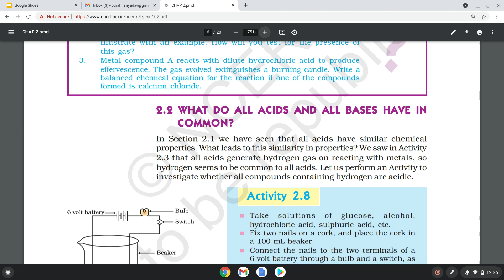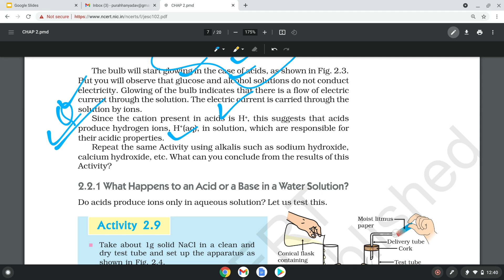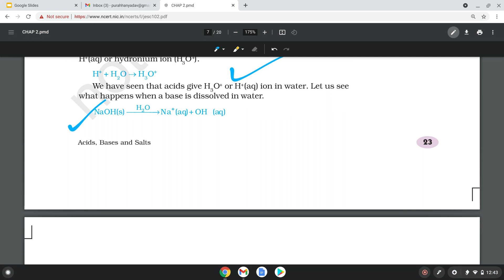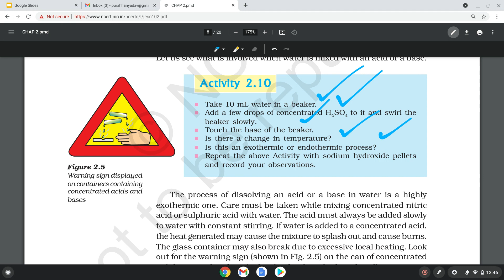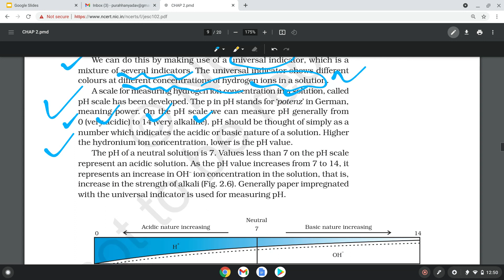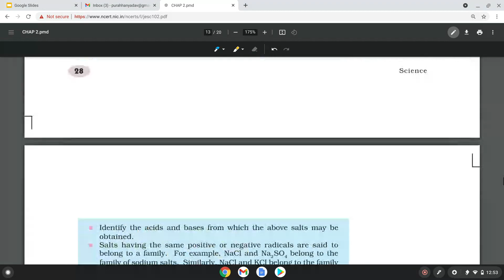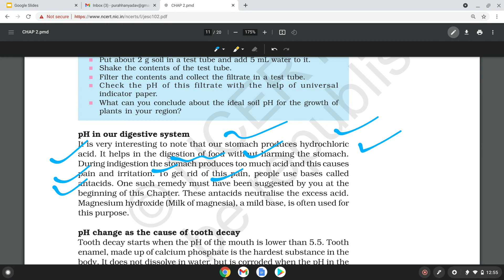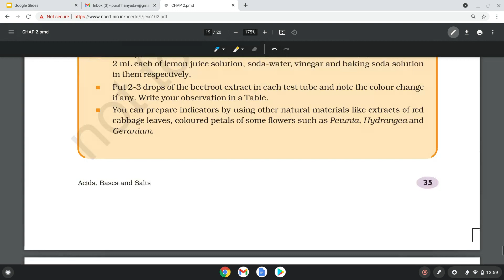class-10 ch-2 Acid, Base and salts Series 3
Ncert highlights